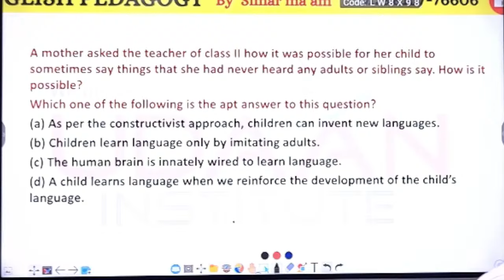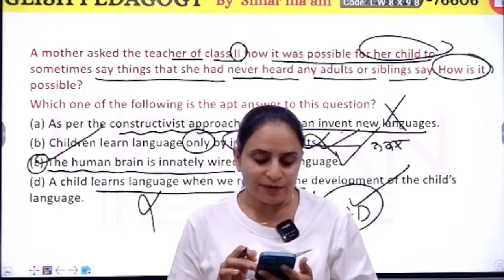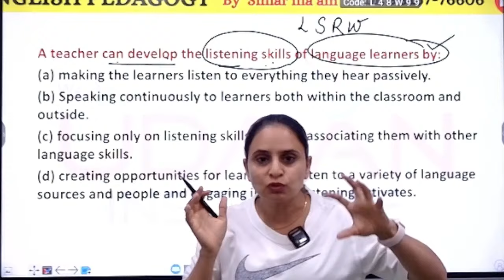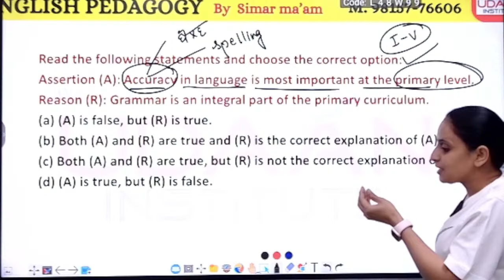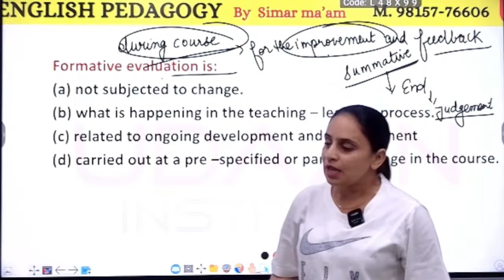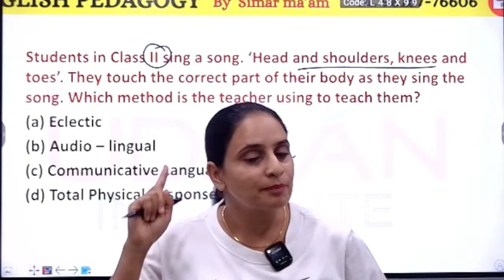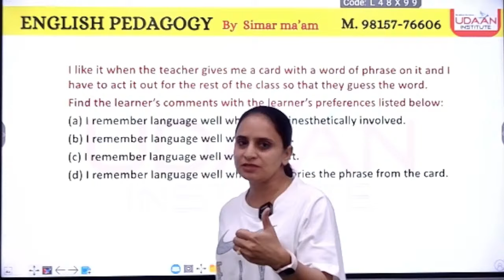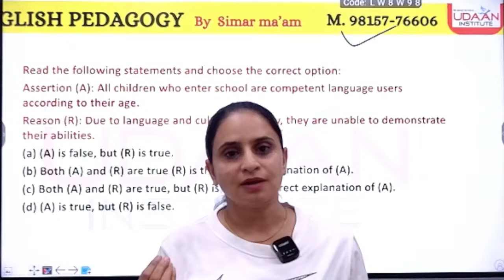PSTET 2024 | English Pedagogy MCQs Series #3 | By Simar Ma'am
We Offer👇👇

🎯DAILY ASSIGNMENT
🎯MOCK TEST / CLASS TEST
🎯DOUBT CLASSES

✅For Free Career Counselling:
✅ Visit Udaan Institute Bathinda: